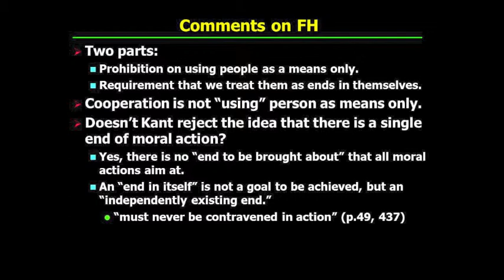PHI321_Mandle_26_Part3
Kant's Groundwork to the Metaphysics of Morals: Formula of Humanity